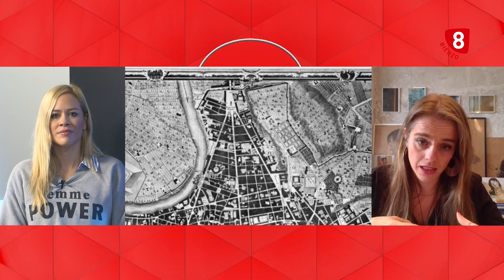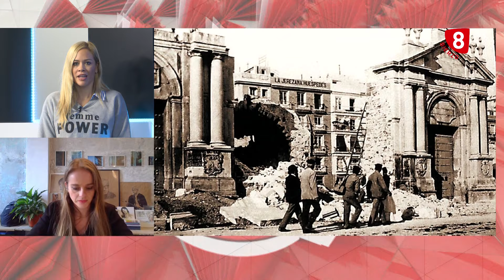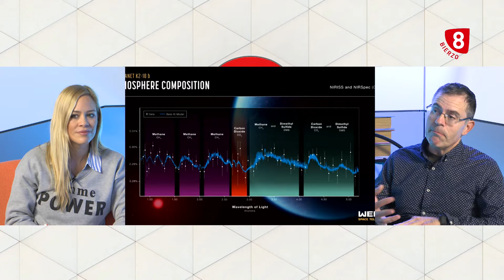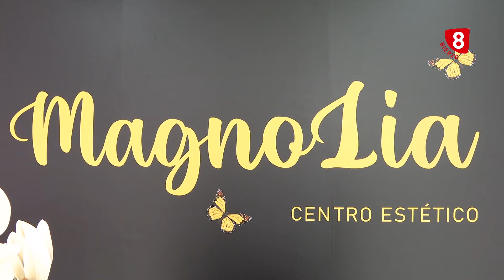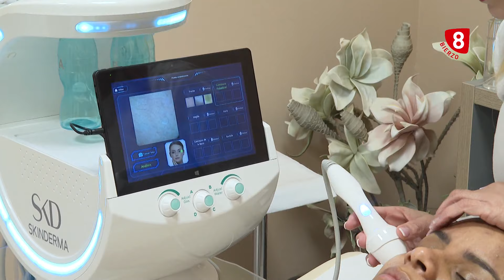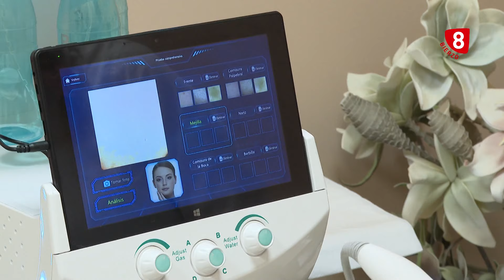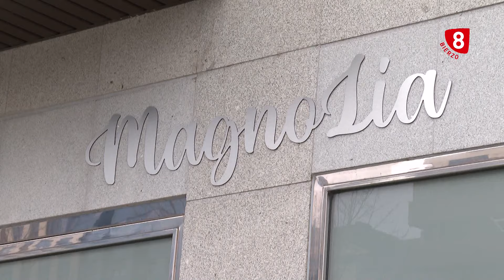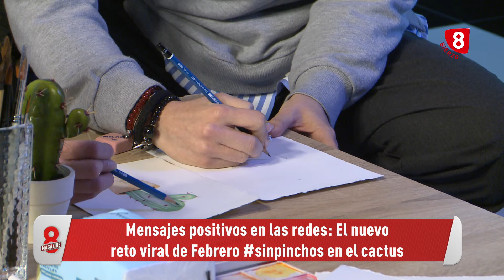8 Magazine Bierzo 25 Enero 2024